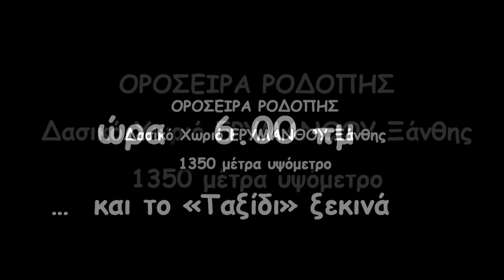Rodopi Challenge (ROC) 50 miles, ΟΡΙΖΟΝΤΑΣ: trailer εκκίνησης 2017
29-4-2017. …. και το «Ταξίδι» ξεκινά. Η εκκίνηση των 50 μιλίων (82 ορεινών χιλιομέτρων), όπως την «είδε» ο «Ορίζοντας». ΟΡΟΣΕΙΡΑ ΡΟΔΟΠΗΣ. Δασικό Χωριό ΕΡΥΜΑΝΘΟΥ Ξάνθης. 1350 μέτρα υψόμετρο. Ώρα 6.00 π.μ. …. (Η τηλεοπτική εκπομπή «Ορίζοντας» των Ηλία και Δημήτρη Γκαρτζονίκα αποτύπωσε ψηφιακά ( κάμερα, φωτογραφία) και συνέδραμε επικοινωνιακά τον Αγώνα, όπως κάνει Εθελοντικά από το 2012 στις διοργανώσεις του ROUT).